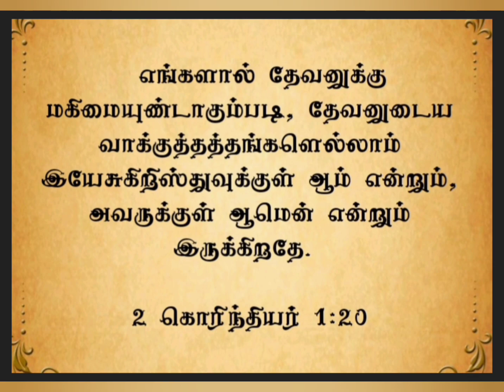இன்றையவசனம் | [ 19 / 04 / 2023 ] | TODAYBIBLEVERSE | தமிழ் &